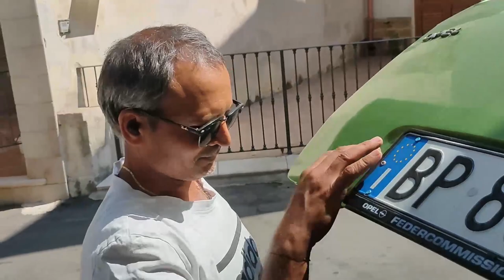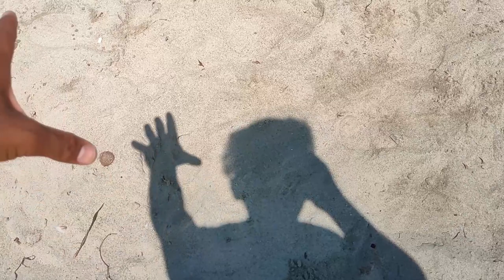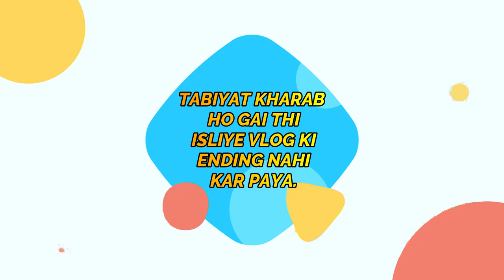समुद्र किनारे नहाने गए और मेरी तबियत खराब हो गई 😔